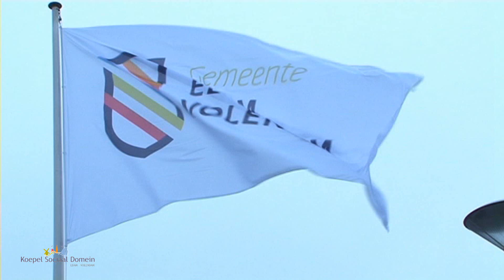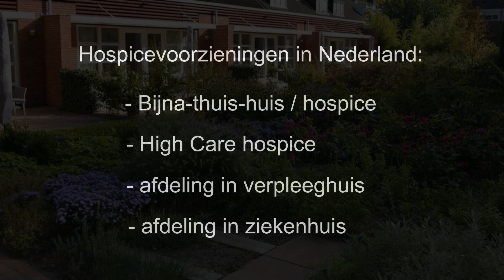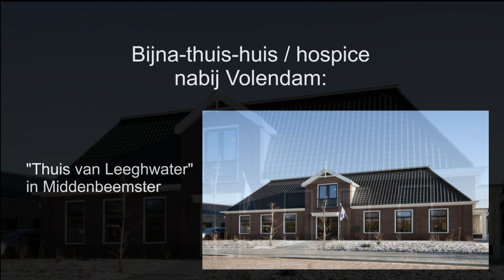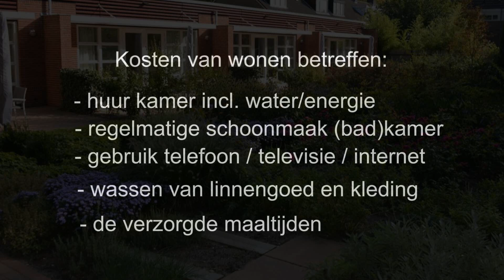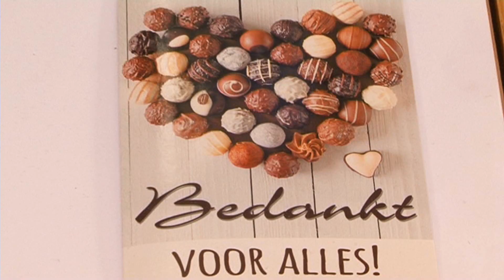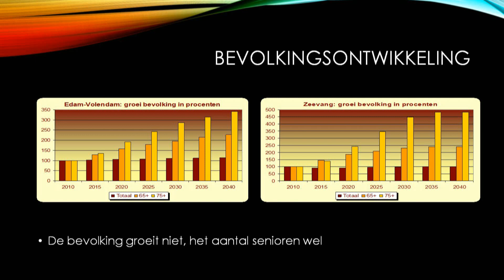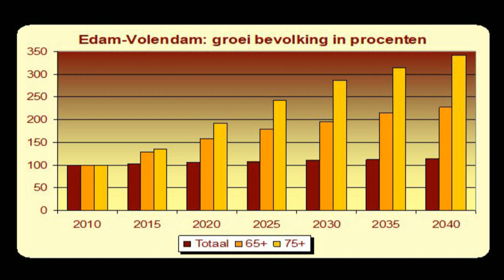2017 10 23 100 min en Ouder Hospice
100 min en Ouder:  Een Hospice als “bijna thuis” in de laatste levensfase